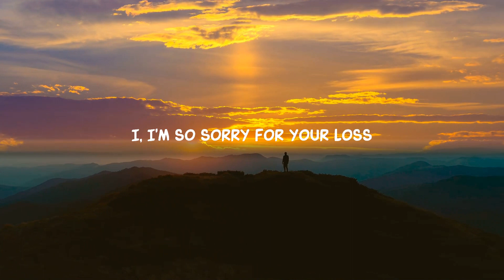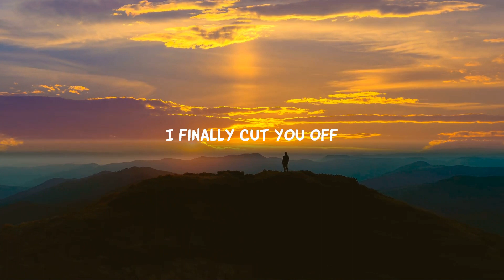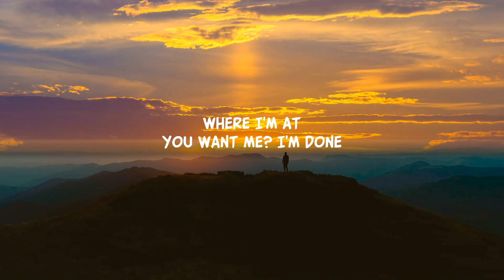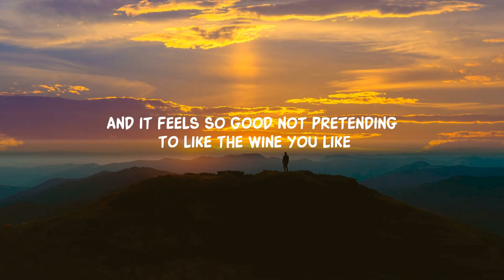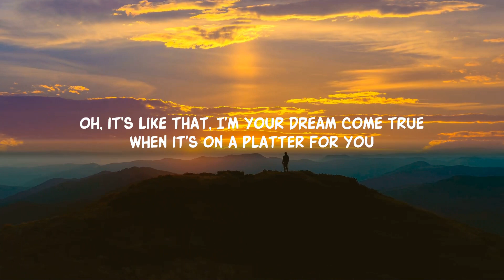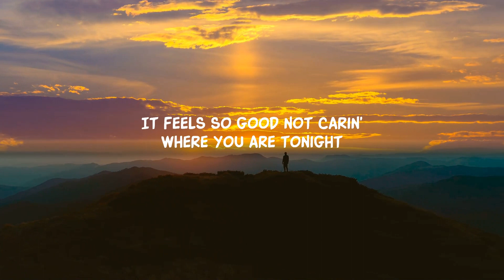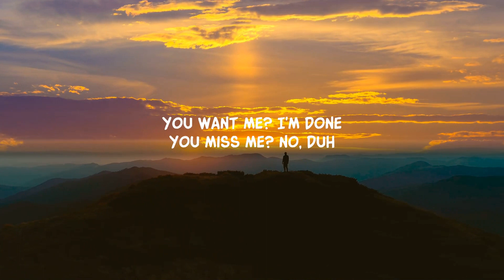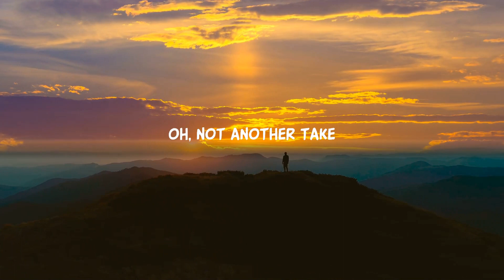Feather (Lyrics) | 25 Min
Song Lyrics:

More than two hours in advance, hmm
I feel so much lighter like a feather with you off my mind, ahh
You're a waste of time, ahh

Lyric video for Feather by Sabrina Carpenter on Dan Music